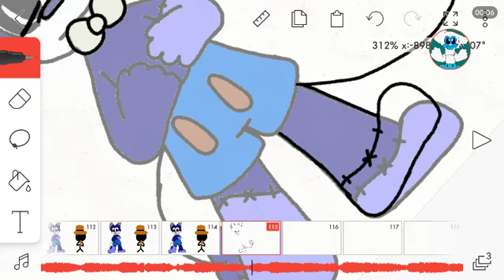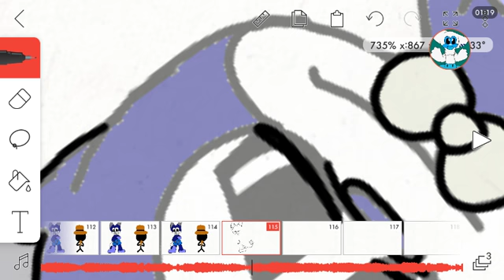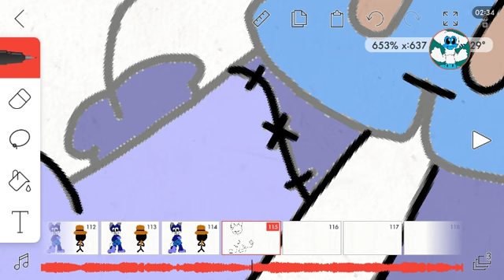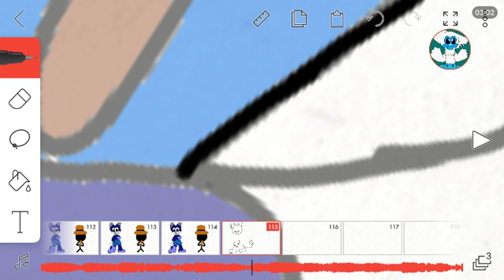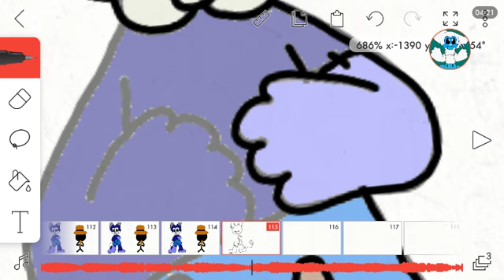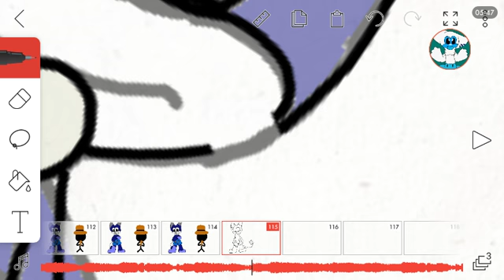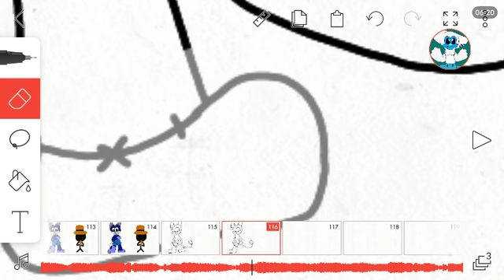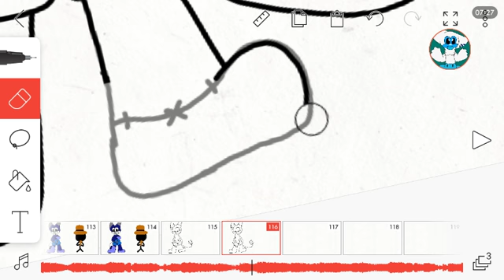Watch Me Work On Nightmare Parade Meme